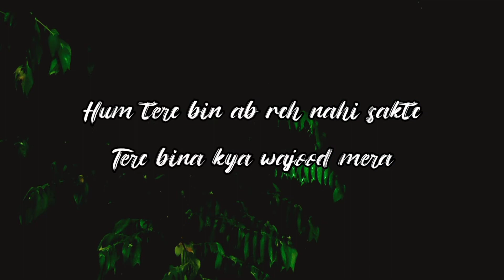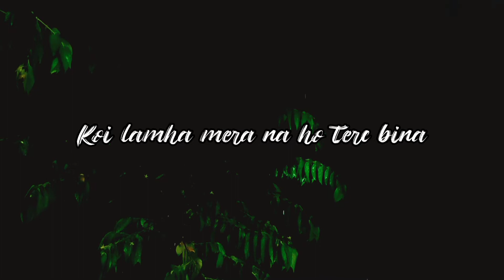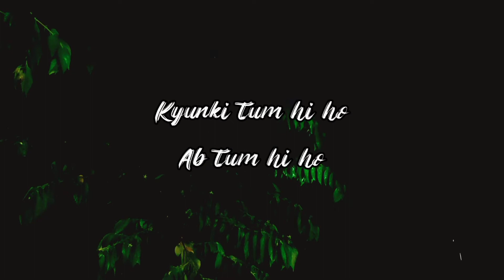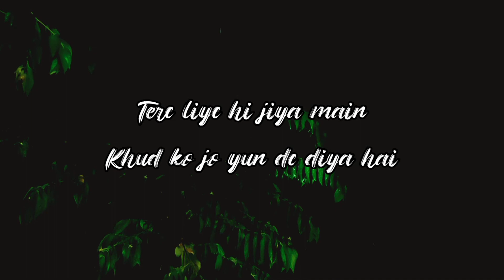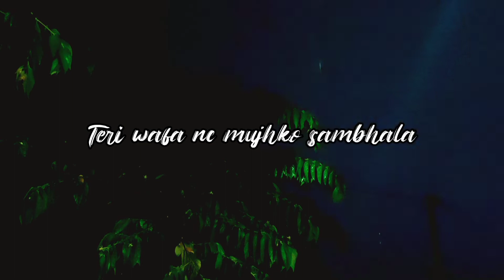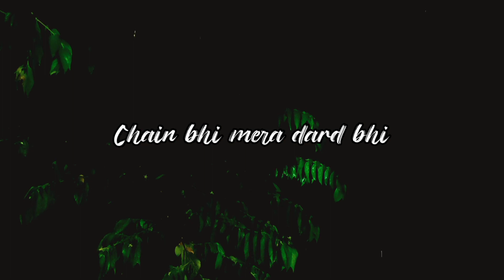Tum Hi Ho Lyrics By Aashiqui 2| Arijit Singh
Tum Hi Ho Lyrics By Aashiqui 2. This is Bollywood song. Movie name is "Aashiqui 2". Song is sung Arijit Singh. Music Mithoon. This Romantic movie and songs also. Tum Hi Ho Lyrics and composed written by Mithoon. Music Label T-Series.
Tere bina kya wajood mera (x2)
Tujhe paake adhoora naa raha hmm.. Kyunki tum hi ho